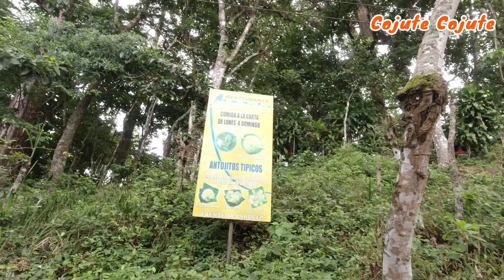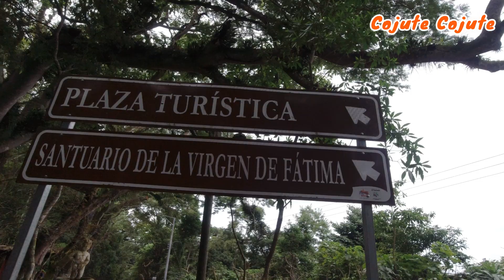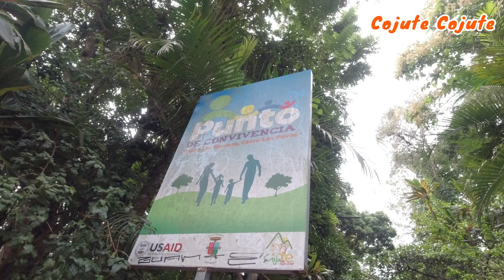Llegando a la CIMA DEL CERRO DE LAS PAVAS COJUTEPEQUE / Cojute Cojute.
Así pues terminamos el recorrido del ZIP ZAP, y llegamos a al cima,  y encontramos al cerro algo vacío, y pues claro es por lo mismo de la pandemia y nos fuimos en todos los senderos que encontramos en el CERRO DE LAS PAVAS.

Si te ha gustado el video comenta y comparte somos Cojute Cojute.

Si quieres apoyar al canal, puedes hacerlo por medio de paypal o en los en vivo que tenemos todos los sábados.

UN FUERTE ABRAZO PARA TODOS.

Cojutepeque El Salvador.